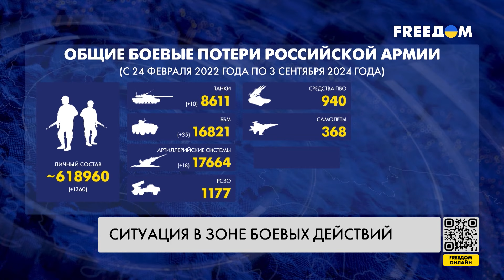Сводка с фронта: ВКС РФ сбросили 24 КАБа на Курскую область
118 боевых столкновений произошло на фронте с начала суток. Подробнее о ситуации на передовой – узнавайте в сводке Генерального штаба ВСУ.